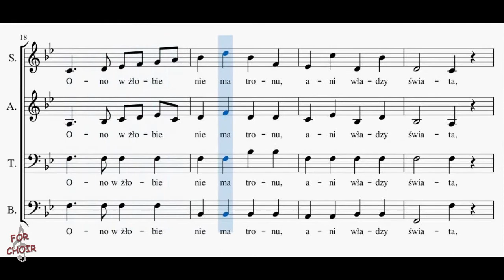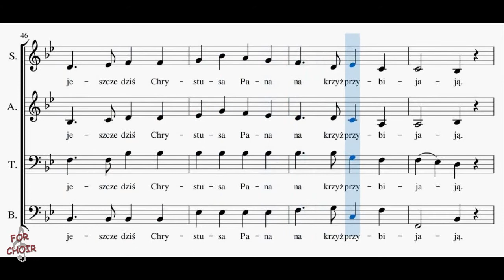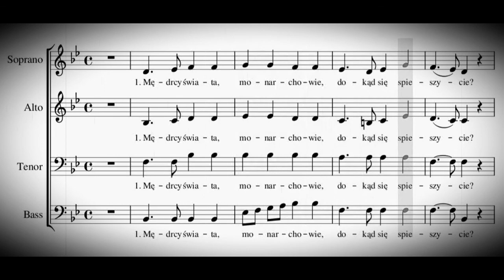Choir/chór Mędrcy Świata - Bas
Zygmunt Odelgiewicz
Opracowanie - Karol Hławiczka
przer. Paweł Sikora